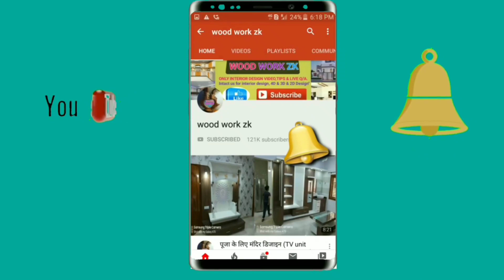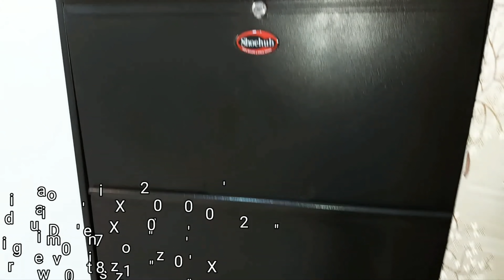3+ Bedroom latest design 2020 बेडरूम अलमारी living room kitchen interior design (wood work zk)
पूजा के लिए मंदिर डिजाइन (TV unit Living Room design vanity Wash Basin) TV unit design Temple

bedroom design kitchen design